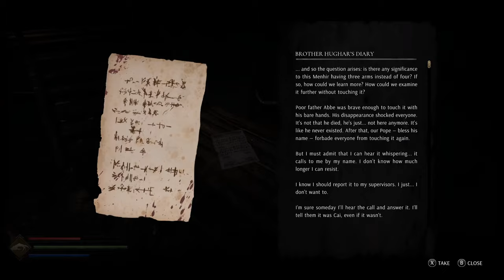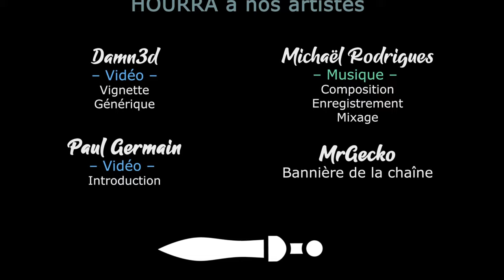TAINTED GRAIL THE FALL OF AVALON - Le bébé de Skyrim ? [FR]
Akatsuki est de retour, pour découvrir le potentiel de ce nouveau dans l'univers de Tainted Grail. Alors, prometteur ou pas ?

🔑 : Merci à Awaken Realms !

- Ardarin
- Broudaff
- Célestin
- Mallevin
- Mangazore
- Zmoi6